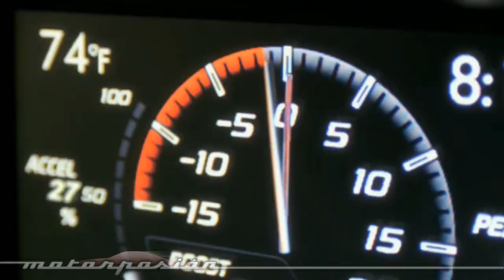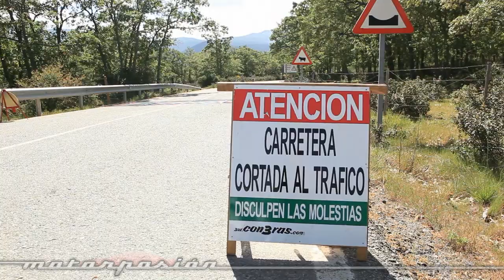Subaru WRX STI 2014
Prueba del nuevo Subaru WRX STI en tramos cerrados al tráfico, en tierra y asfalto